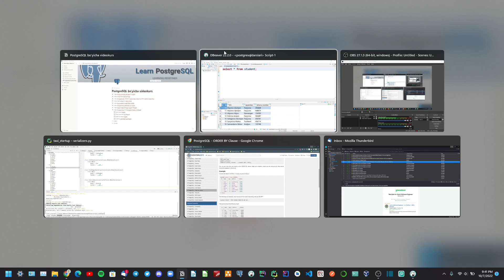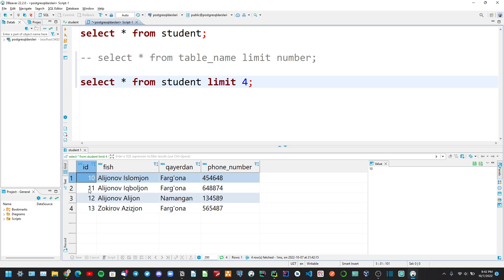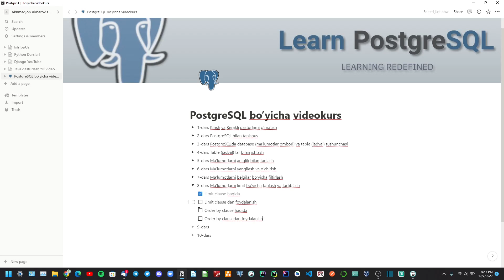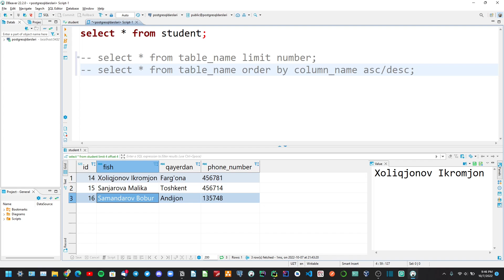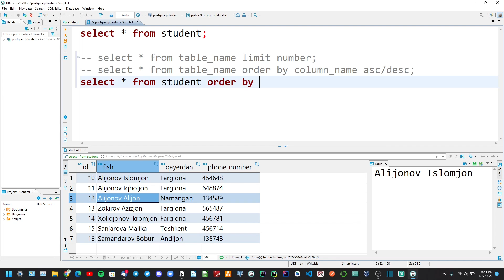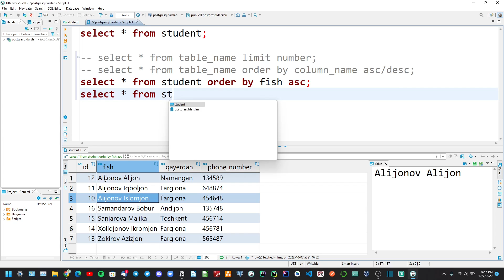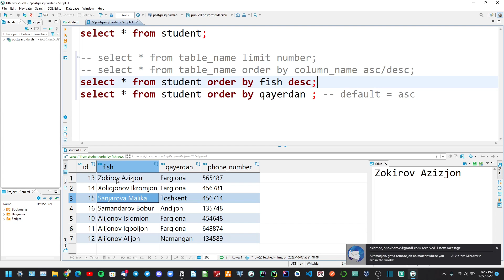PostgreSQL Darslari #8 dars PostgreSQLda ma'lumotlarni limit bo’yicha tanlash va tartiblash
Assalamu Alaykum kanalimga va PostgreSQL bo'yicha videokursimga hush kelibsiz!